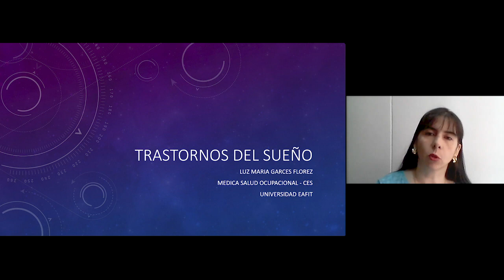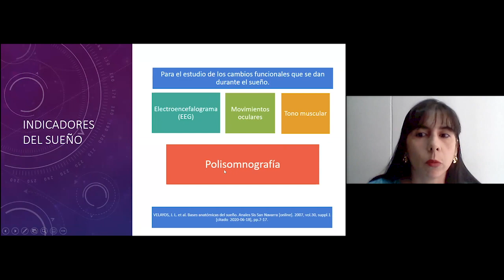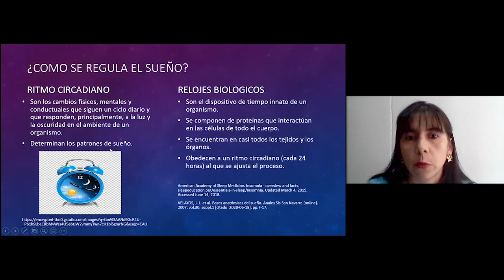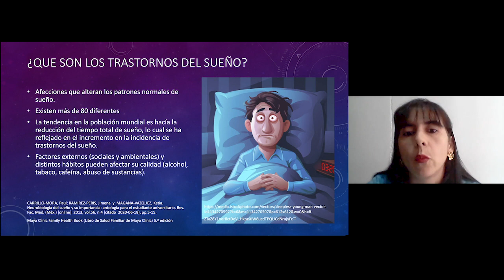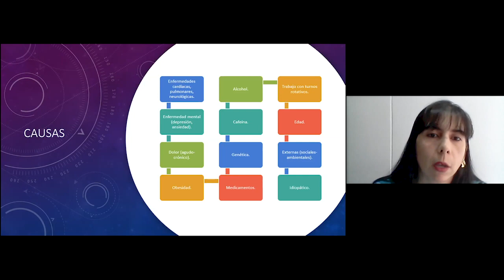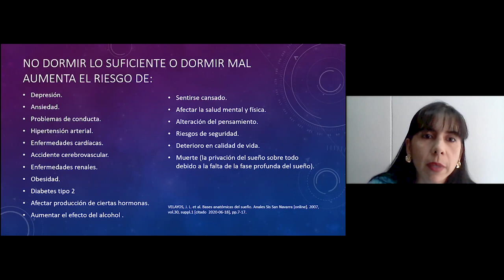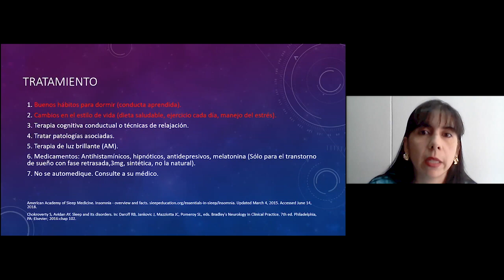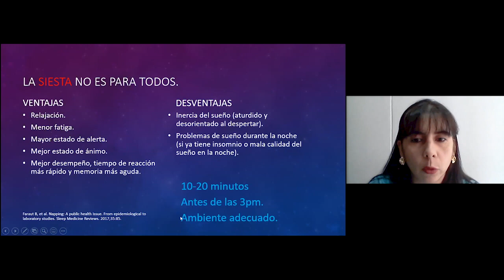Trastornos del sueño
Trastornos del sueño. Luz María Garcés Florez. Medica salud ocupacional - CES. Universidad EAFIT. Alteraciones del sueño e higiene del sueño. Servicio Médico y Seguridad y Salud en el Trabajo. Seguridad y Salud en el Trabajo.
Los trastornos del sueño no son una patología grave en sí misma, pero tienen serias implicaciones en la vida diaria: agotamiento físico, bajo rendimiento, sueño diurno, dificultad para cumplir con las obligaciones profesionales, familiares o sociales.
El Departamento de Servicio Médico y Seguridad y Salud en el Trabajo de la Dirección de Desarrollo Humano es una opción vital, donde la comunidad universitaria encuentra profesionales que velan por su bienestar y trabajan para propiciar condiciones laborales adecuadas.